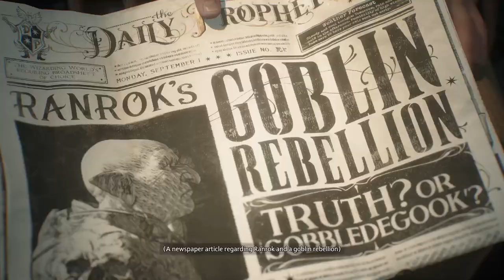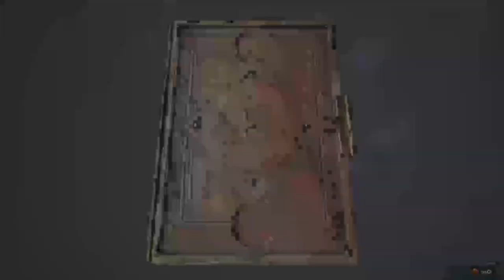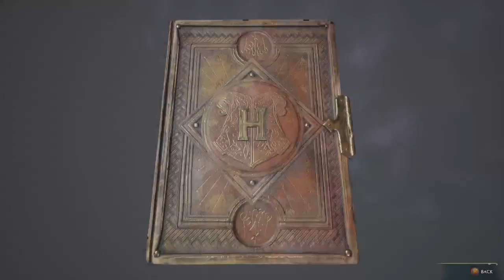I am a wizard: Hogwarts legacy #3